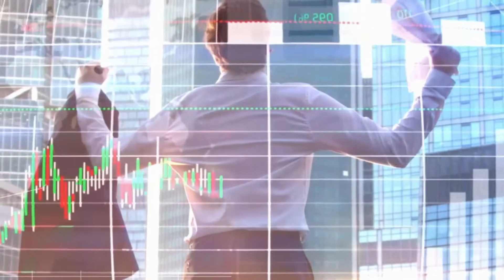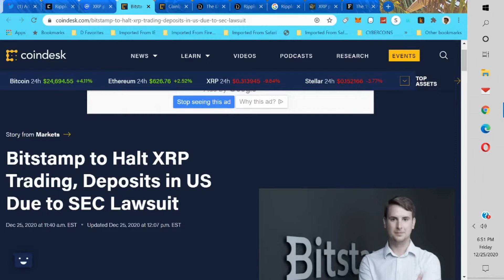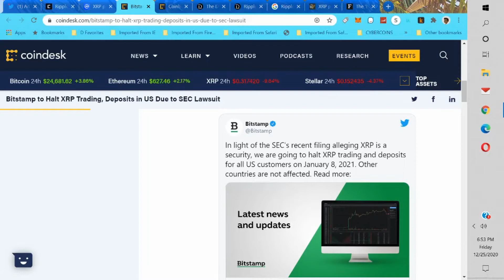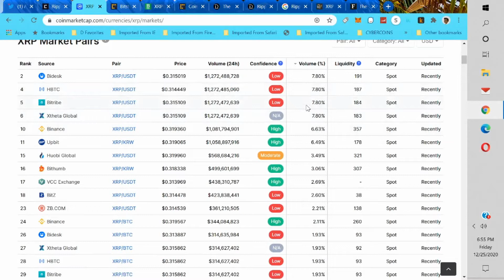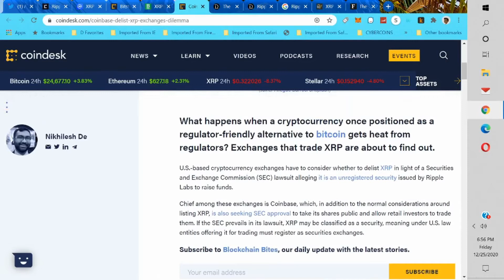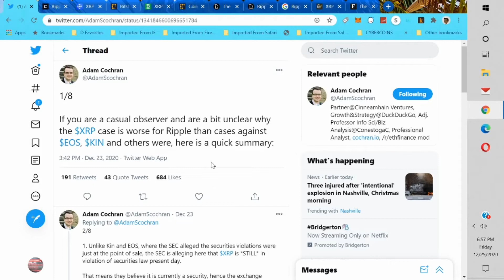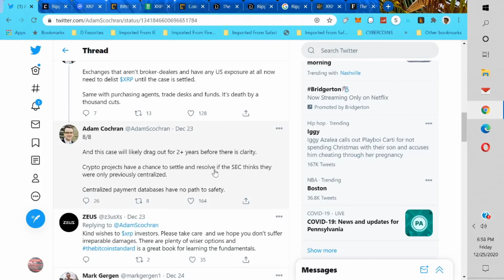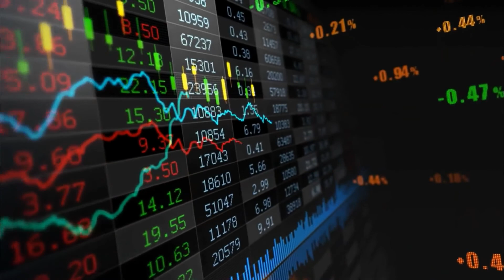Bitstamp to Halt XRP Trading, Deposits in US Due to SEC Lawsuit Xrp Delisting Ripple Xrp News Today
1. This is a Educational and Information Channel.
2. I'm not a registered investment Advisor and i do not provide investment advice. Any investments are highly speculative and any losses are YOUR RESPONSIBILITY.
3. Do your own research before making any decisions.